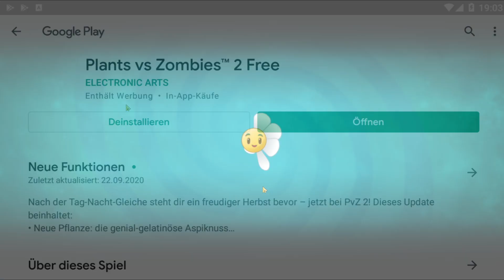Let's Play Pflanzen gegen Zombies 2 - 437 - 15 is zu wenig [Plants vs. Zombies 2]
Ich weiß ja nicht was ihr dazu sagt, aber ich finde 15 Energie für die PennyJagd is einfach zu wenig. Aber nunja, was solls, Spaß macht es ja trotzdem :) Ich hoffe euch auch

LG eure Jule

► Pflanzen gegen Zombies 2 gibt es kostenlos in so gut wie jedem Appstore

lassen sich alle Informationen über das Spiel einsehen.

► Du möchtest Pflanzen gegen Zombies 2?: Das Spiel ist in den meisten Appstores der gängigen Smartphones kostenlos herunter zu laden.